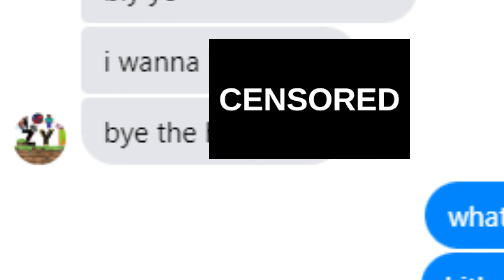people you must sub